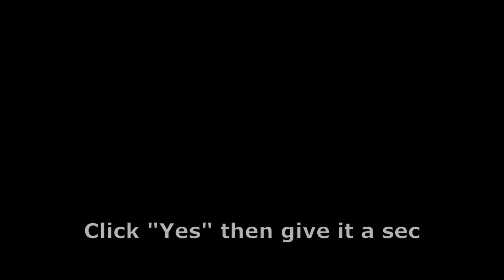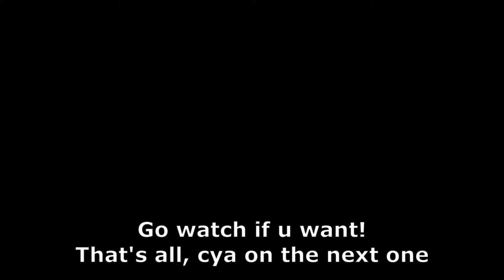Dream Game | Intermediary Pie Hiker tutorial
i LOVE pie hiking, and so do you

ok real talk if this is intermediary, then that means we getting an expert pie hiking obby too? we're so cooked
tbh these obbies weren't that bad, certified pie hiker badge is harder to get imo and unlike the noden trials these stages were actually fun to do
also it feels so good when you hear a random "WOOOOH" from the crowd at the perfect timing

0:00 Intro
0:13 Poster location
1:02 Pie hike tournament explanation
1:37 Stage 1
3:41 Stage 2
5:28 Stage 3
8:02 Stage 4
10:53 Stage 5
13:40 Badge obtainment & outro